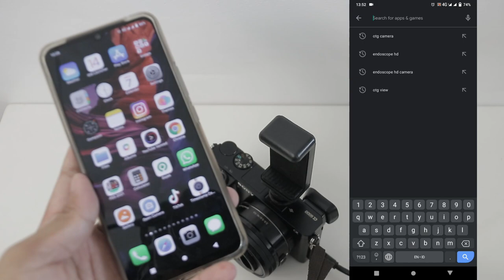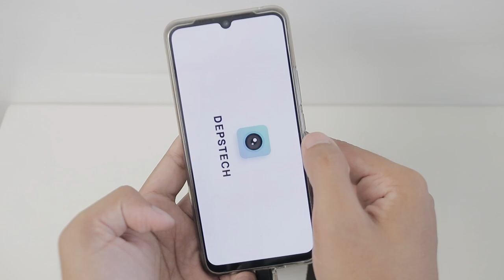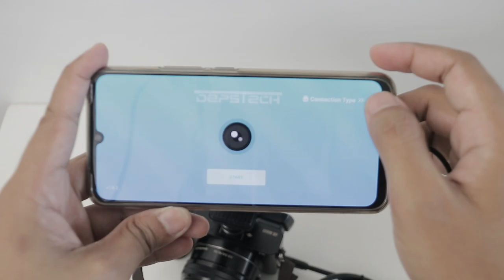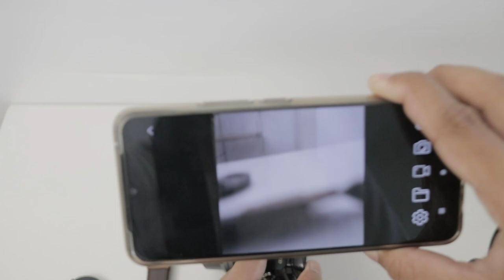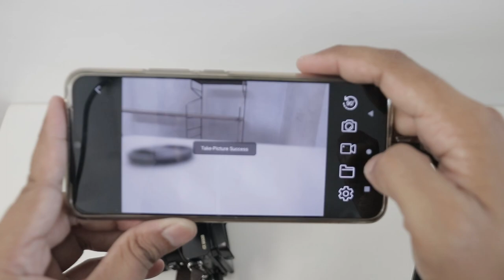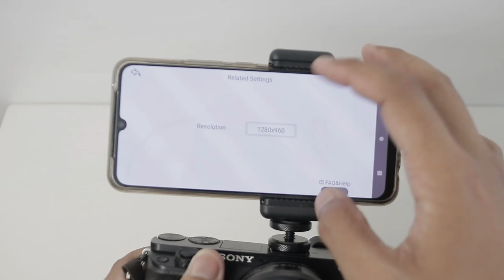Sony A6000 Buat Vlogging | Tutorial HP Jadi Monitor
Hai, salam kenal dengan aku Goenawanaji. Kita semua tahu beberapa kamera tidak bisa memutar layer ke depan atau biasa disebut flip screen, salah satunya adalah kamera Sony A6000. Untuk itu kali ini aku akan berbagi berikan tutorial bagaimana cara membuat HP kamu agar bisa dijadikan sebagai monitor eksternal kamera kalian. Buat kalian yang punya kamera yang belum bisa flip screen, tonton video ini sampai habis!

Gear:
Kamera: Canon 80D
Lensa: Canon 18-200mm USM
Mic: TAFFWARE BM 8000

Bagi yang suka videoku dan mau donasi untuk pembuatan konten boleh donasi ke sini :

Link Produk:
HDMI Video Capture:

🎵 Track Info:

Title: Jazzy by sakura Hz